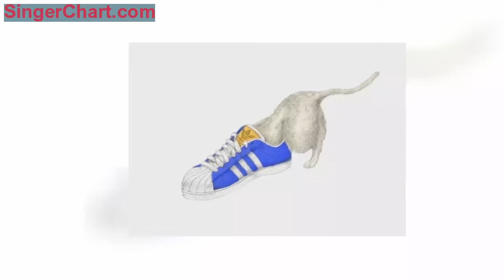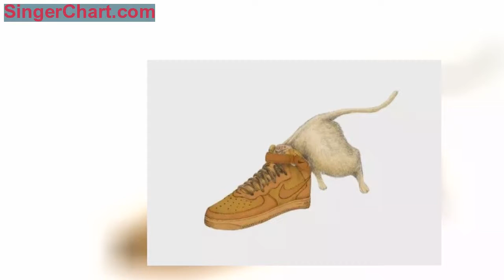把貓畫成這樣，是擼貓擼多了嗎？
很多人為了調劑生活的樂趣，都會選擇養一隻貓咪，不僅是因為他們可愛。
也因為經常會帶來一些搞笑的效果。
這些特點就成了設計師創作的靈感，比如受到驚嚇時，貓就喜歡鑽到狹窄的空間裡。日本插畫師 Atsushi Takeuchi 根據這個特點創作了一組喵星人和運動鞋的作品。貓像鴕鳥一樣把腦袋扎進運動鞋裡，把屁屁留在外面。
請問裡面味道怎麼樣？
雖然他畫出來的鑽在鞋裡的貓看著像老鼠似的
，但仍然是正常的貓。美國插畫師 John sumner 畫出來的貓，就不一樣了。他是個非典型喵星人鏟屎官，在他的筆下，貓一個個的都呈現出了這種感覺：
貓咪內心os
這貓的眼睛和笑容，簡直太魔性了，我看完他的所有作品後，閉上眼都是這貓魔性的眼神。
有沒有感覺像這個表情一樣→
魔性過渡了，還是看個可愛的恢復下元氣吧……